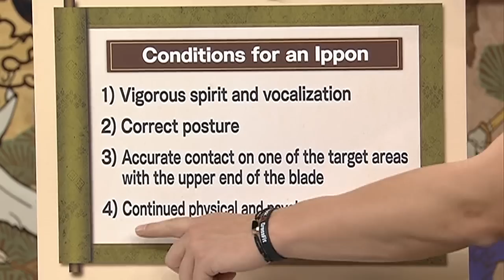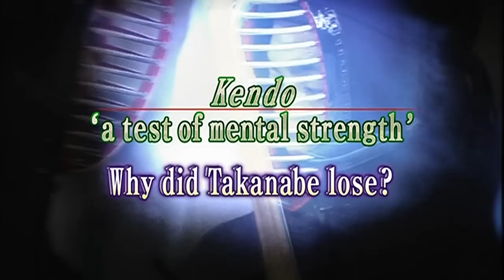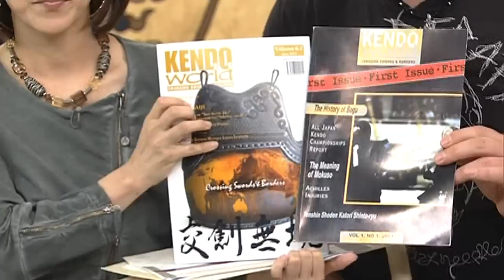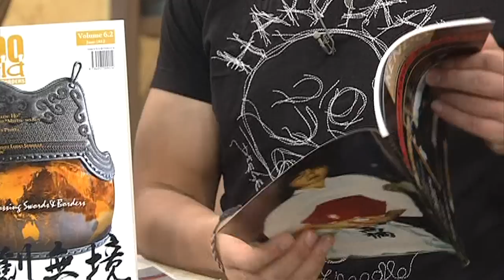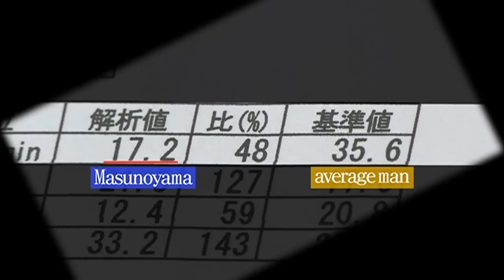NHK Sports Japan — Kendo / Sumo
NHK Sports Japan — First Kendo show ; by Kendo World team.
11/2012